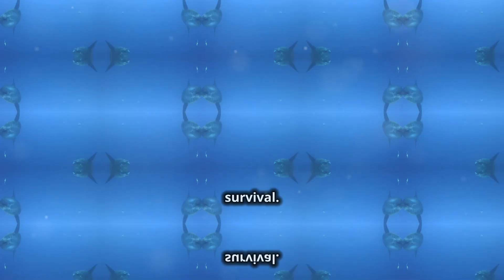Whale Shark – The largest fish species, reaching up to 40 feet and Great White sharks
Today, we’re diving into the world of some of the ocean’s most extraordinary giants—massive fish that roam our seas, each with unique characteristics, diets, and survival strategies. We’ll be exploring the Whale Shark, the gentle giant and largest fish in the world; the Basking Shark, famous for its surface-feeding behavior; the legendary predator, the Great White Shark; and the strange, round Ocean Sunfish or Mola Mola.

From how they hunt or filter their food to where they thrive around the globe, these giants reveal the amazing adaptability of marine life. Stick around as we uncover fascinating facts about their diets, lifespans, and unique ways of surviving in the deep blue! Let’s dive in! 🦈🌊